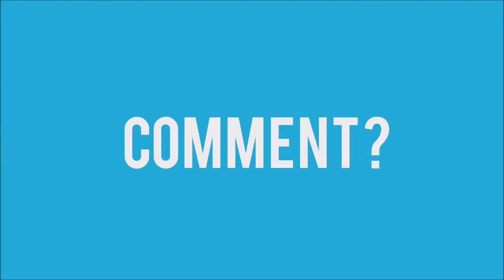Landwirtschafts Simulator 2017 #11 (Deutsch) - Mary hat gute Preise * Let's Play Ls 17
"Landwirtschafts Simulator 2017/17" Landwirtschafts Simulation vom Entwickler Giants Software und Publisher Focus Home Interactive